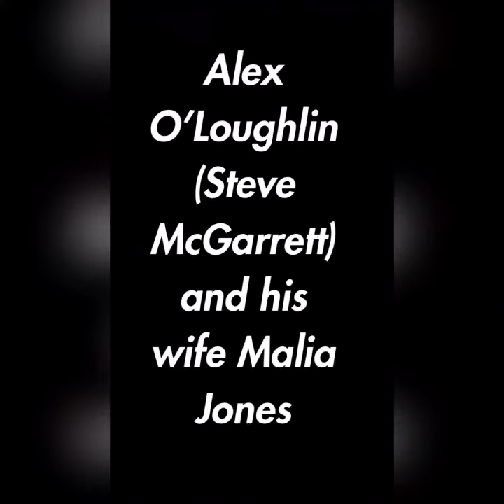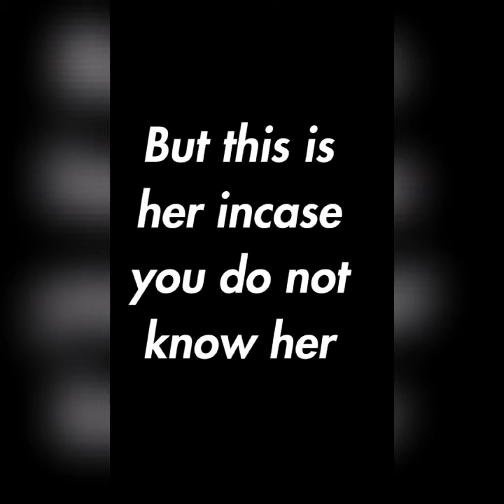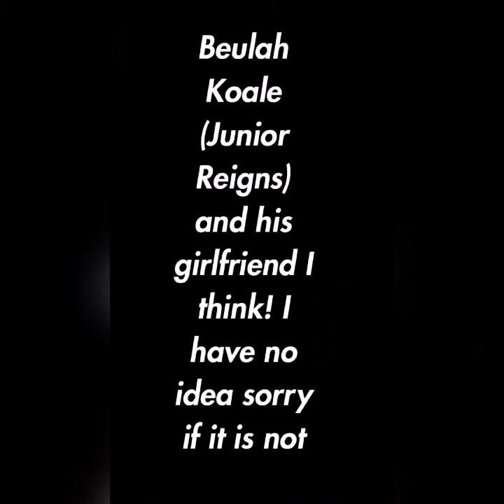Hawaii Five-0 Stars and who they’re married to (2018)